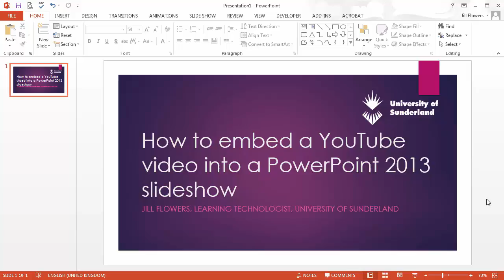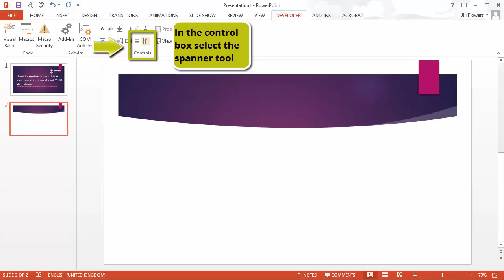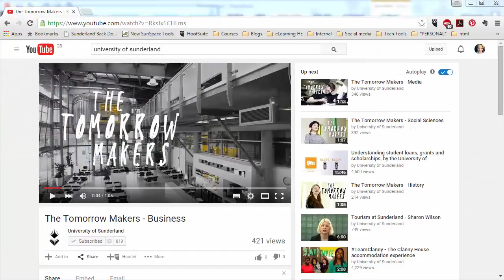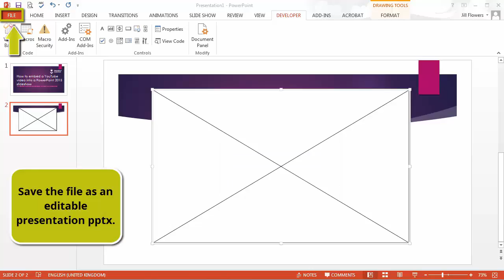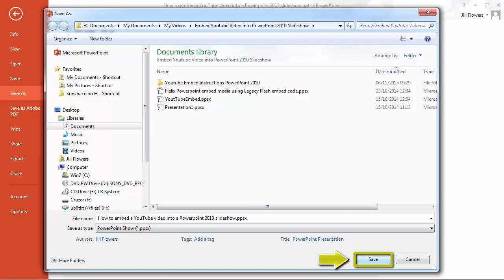How to embed a YouTube video into PowerPoint 2013